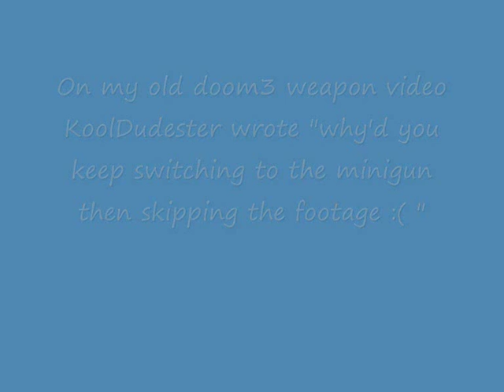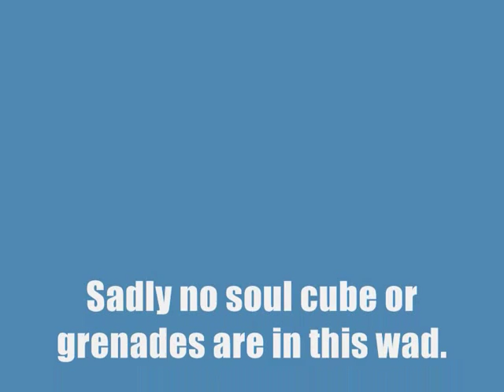Doom 3 weapon wad 2 (remake)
A remake of my old video